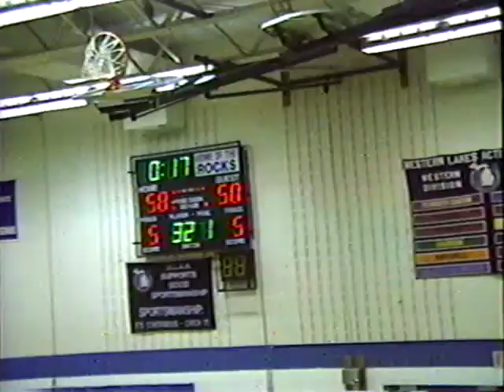Salem Basketball vs. Ann Arbor Huron (12/14/90)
Salem 60, Ann Arbor Huron 50